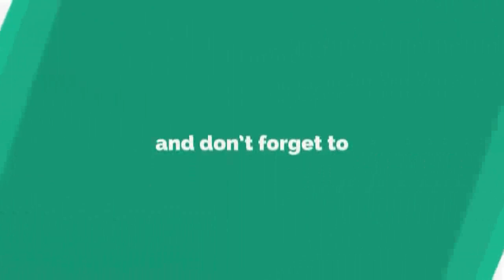आपका घर मेट्रो के पास | Residential House / Plots for Sale | NH 58 | Ghaziabad | Delhi\Meerut Road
वीडियो के बारे में :
इस वीडियो में हमने आपको दिल्ली / मेरठ रोड के आस पास बसी आवासीय कॉलोनियों के बारे में जानकारी दी है।
अगर आप दिल्ली / मेरठ रोड पर प्लाट या मकान खरीदना चाहते है तो पूरा वीडियो जरूर देखें।
दिल्ली / मेरठ रोड  सबसे सस्ते प्लाट लगभग 12 हज़ार रूपये गज से शुरू हो जाते है। जो मेन हाईवे से 2 से 3 किलोमीटर की दूरी पर होते है।
मेन हाईवे से जो कॉलोनियां 1 किलोमीटर की दूरी पर है ऐसी कॉलोनियों में 16 से 18 और 20 हज़ार रूपये गज का रेट है।
मेन हाईवे से जो कॉलोनियां  200 से 600 मीटर अंदर है ऐसी कॉलोनियों में 22 से 25 और 28 से 35 हज़ार रूपये गज का रेट है।
मकान 25 लाख से शुरू
फ्लैट 17 लाख से शुरू
दुकान  12  लाख से शुरू
सभी कॉलोनियों की कीमत उनके विकाश और मेन हाईवे से दूरी के ऊपर निर्भर करती है।

दिल्ली / मेरठ रोड की कॉलोनियों की जानकारी लिंक पर क्लिक करें

कॉलोनियों में सुविधायें :
मेन हाईवे से 200 मीटर से 1 किलोमीटर की दूरी।
रेपिड मेट्रो से पास की दूरी।
24 घंटे का पब्लिक ट्रांसपोर्ट।
कॉलोनियों के रोड 18,20,22,25,30,40 फुट
रोडवेज बस सुविधा।
नया बस अड्डा (शहीद स्थल) मेट्रो लगभग 3 किलोमीटर।
दिल्ली आने - जाने वाले के लिये शानदार लोकेशन।
दिल्ली से हरिद्धार - दुहाई,मुराद नगर,मोदी नगर,मेरठ,मुजफ्फर नगर,रुड़की होकर।
ईस्टर्न पेरिफेरल एक्सप्रेस वे 5 मिनट की दुरी पर।
10 अच्छे स्कूल और अस्पताल पैदल और 1 किलोमीटर की दूरी पर।
स्कूल - डीपीएस,परसेडियम,संस्कार,नारायना,गुरकुल,आदि।
राज नगर एक्सटेंशन से हिंडन एलिवेटेड रोड से 20 मिनट में दिल्ली।

गोविंदपुरम की कॉलोनियों के नाम - निर्माण सिटी,शिवालय ग्रीन सिटी,आकाश नगर,अक्षय एन्क्लेव,सूर्या गार्डन,रतन एन्क्लेव,बालाजी एन्क्लेव,कैलाशपुरम,कृष्णा एन्क्लेव,राधा गार्डन। इन कॉलोनियों में आपको 13 हज़ार रूपये गज से लेकर 30 हज़ार रूपये गज तक रेट मिलेगा।

गोविंदपुरम की सबसे शानदार और सबसे महगीं फ्री होल्ड कॉलोनी :
1 - कृष्णा गार्डन - मेन रोड कॉलोनी पार्क,सीवर,मंदिर,की सुविधायें प्लाट कीमत - 35 से 40 हज़ार रूपये गज सबसे छोटा प्लाट 107 गज।
2 - इंदिरा एन्क्लेव - मेन रोड गेट बंद कॉलोनी (यहाँ कभी फ्लैट नहीं बनेगें) प्लाट कीमत - 35 से 40 हज़ार रूपये गज सबसे छोटा प्लाट 120  गज।
3 - शताब्दीपुरम - मेन रोड कॉलोनी पार्क,सीवर,मंदिर,की सुविधायें (बस और ऑटो स्टैंड से 50 मीटर दूर) प्लाट कीमत - 33  से 38  हज़ार रूपये गज सबसे छोटा प्लाट 100  गज।

गोविंदपुरम में क्या - क्या सुविधायें मिलेगी :-
पार्क
सीवर लाइन